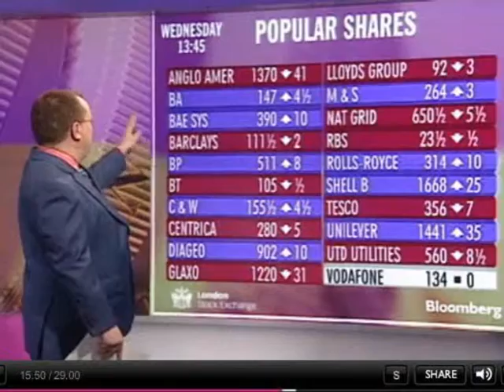Working Lunch the DUMB version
Extract of the new DUMBED DOWN version of a once popular BBC programme. SHOCK. HORROR. is that what those colours mean. who would have thought it.